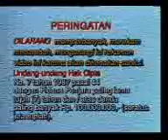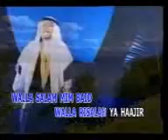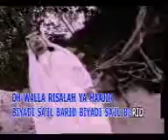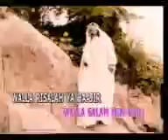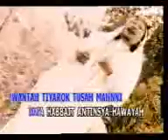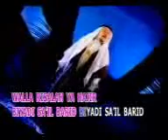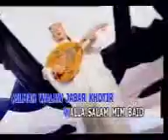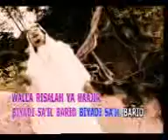masud sidik salam mim baid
arab music,
arabic music,
arabic music download,
arabic music free,
arabic music radio,
arabic songs,
christian music,
country music,
download free arabic music,
download free music,
download music,
download music free,
ethiopian music,
free arabic music,
free mp3 music downloads,
free mp4 music downloads,